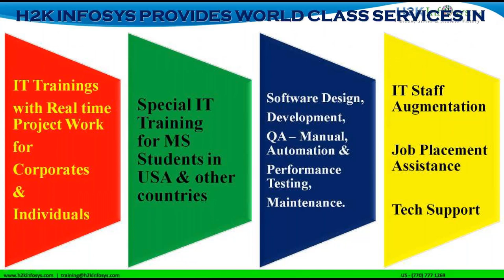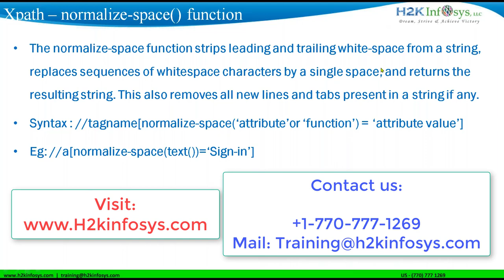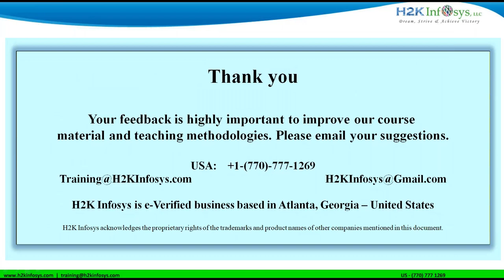Selenium Interview Questions And Answers | How To Use Normalize Space In XPath | H2kinfosys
The Test Automation Engineer designs, builds, tests, and deploys effective test automation solutions. The Selenium Test Automation Engineer generates test cases using Selenium, enhances the test cases, debugs test cases and does defect tracking and reporting.